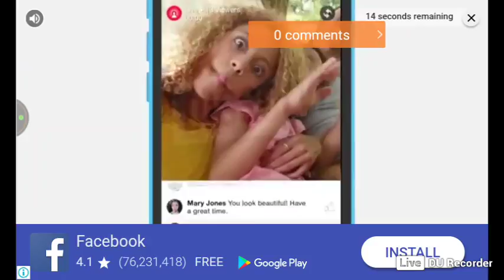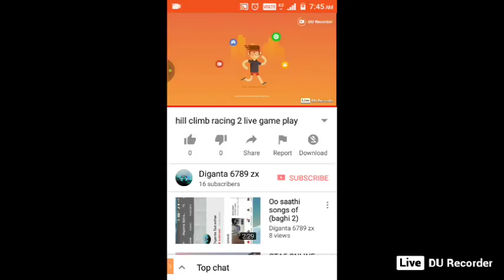hill climb racing 2 live game play